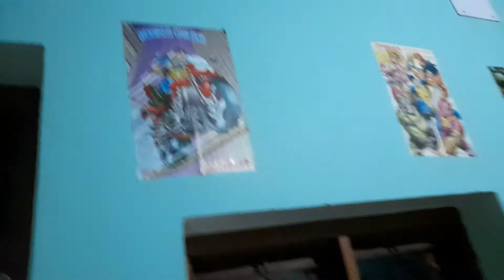Asiad Circus in Prayagraj{Please support the artists}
please support the circus